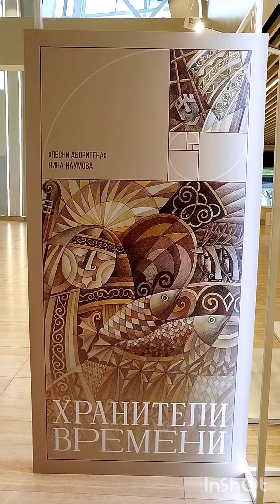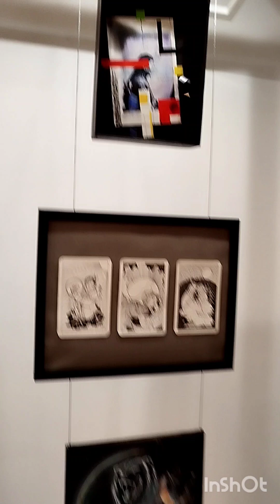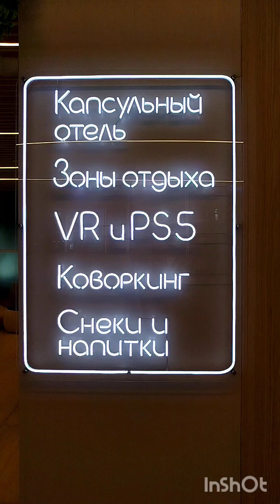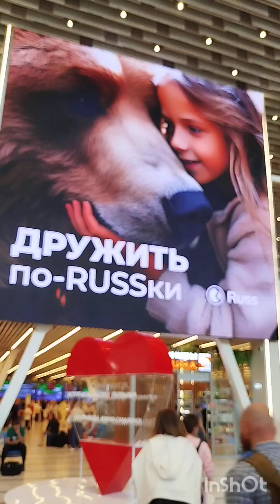Аэропорт. Южно -Сахалинск. Новое здание . Yuzhno-Sakhalinsk. New airport.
Южно - Сахалинск. Новый аэропорт. Yuzhno-Sakhalinsk. New airport